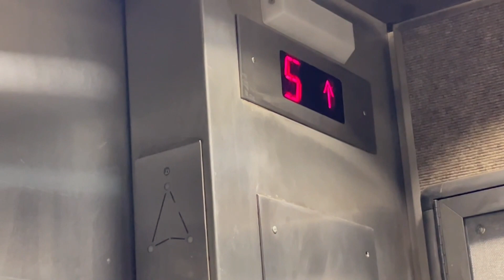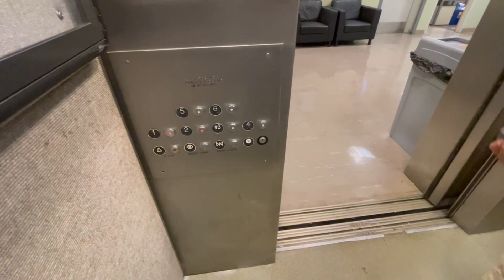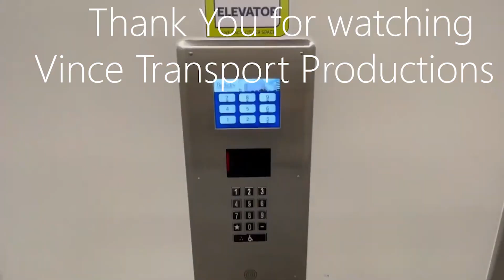OTIS Traction Elevator #1 - Etcheverry Hall - UCB in Berkeley, CA.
Ft. Jowevator 3219 & CAelevators.

This is one of the modernized elevators that were previously OTIS black buttons. This thing runs rough. The freight elevator in here is still original, but it's completely locked off. You can see the original indicator above the door where the light tray is now.

Filmed - 9/2/22